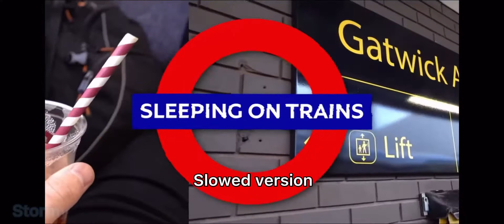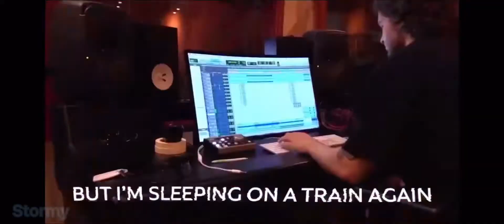Sleeping on trains- James Marriott || slowed version